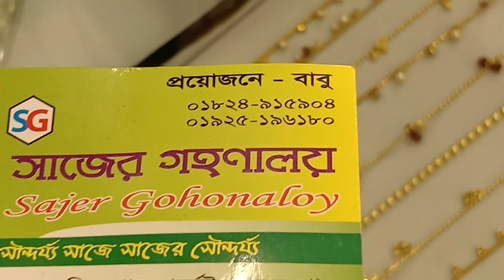পার্টির জন্য গোল্ড প্লেটেড অরনামেনট্স#সাজের গহনালয়